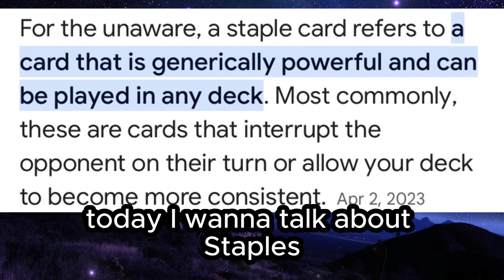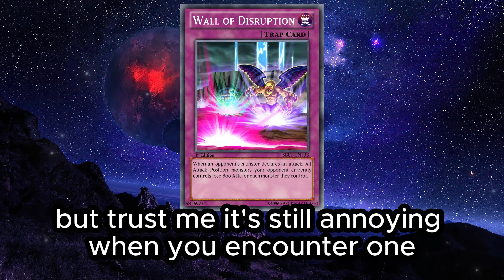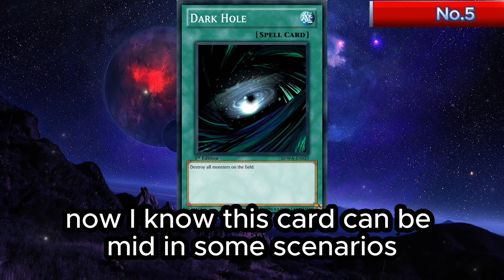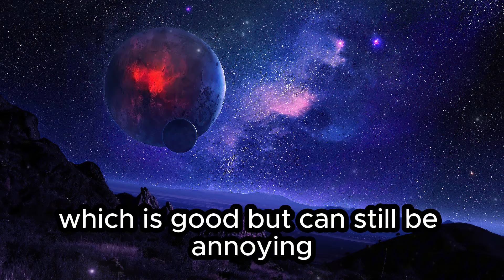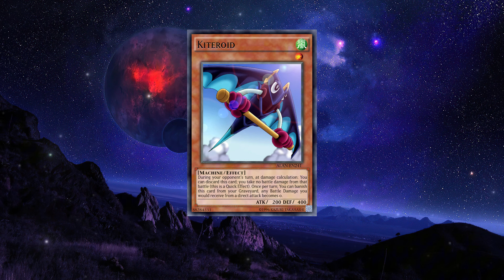Annoying Staples in Duel Links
Made a top 10 list of annoying staples! Do you agree?